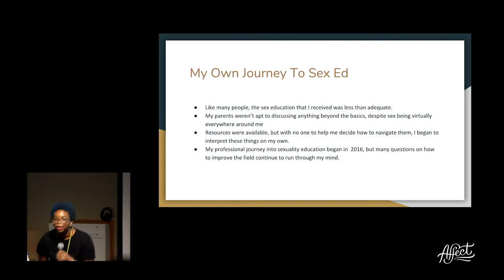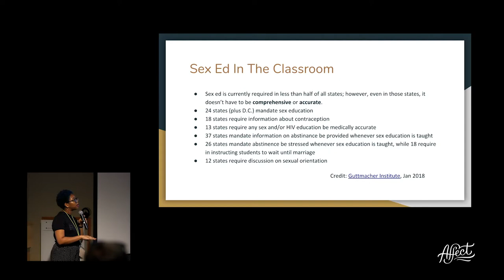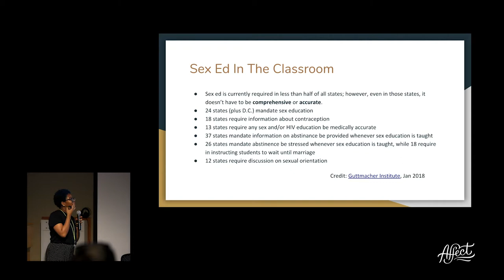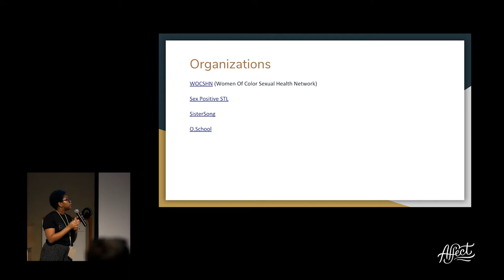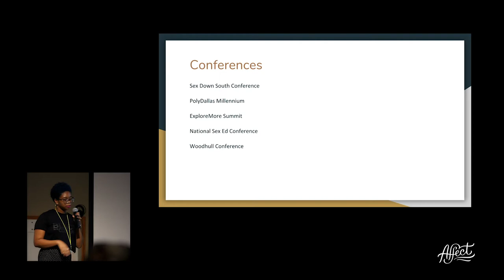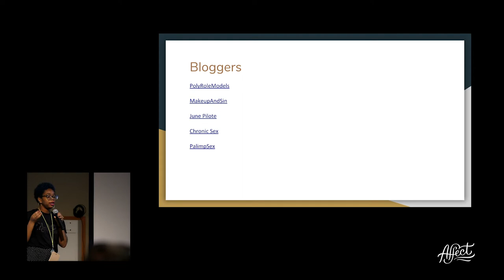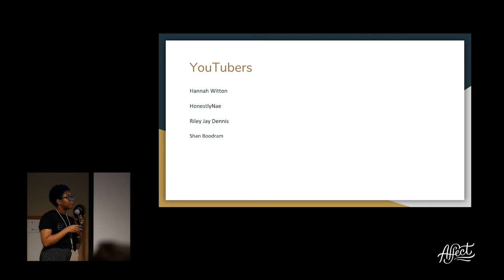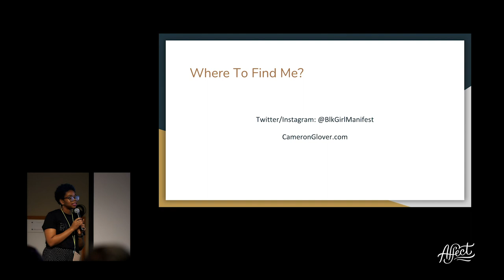Affect 2018: Cameron Glover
By and for Us: How Marginalized Communities Are Redesigning Sex Ed Online
Marginalized communities—particularly BIPoC and queer & trans folks—have been pushed out of sex ed. Most mainstream/available resources lack engagement and centering on how identity impacts our work, failing to respect the interconnected non-hierarchical grouping that make up who we are individually. In the process of obtaining my sex educator certification, this has greatly informed my approach to sex education, sextech research, and leading workshops. We’ll explore how millennials are now utilizing social media and digital platforms to create the community-centered sex ed that audiences crave and deserve.